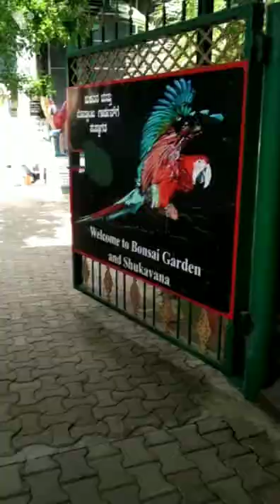Shuka Vana' (Parrot Park)